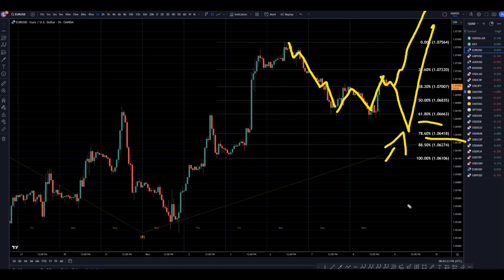Recap Latest EURUSD Forecast and Technical Analysis for November 8, 2023, FX Pip Collector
Hello Traders! Here is today's EURUSD technical analysis. I will be reviewing the EUR/USD forecast using Elliot Wave Theory and Fibonacci. Join my Patron page to get access to the private chats, education information and members forecast area

Latest EURUSD Forecast and Technical Analysis for November 8, 2023, FX Pip Collector